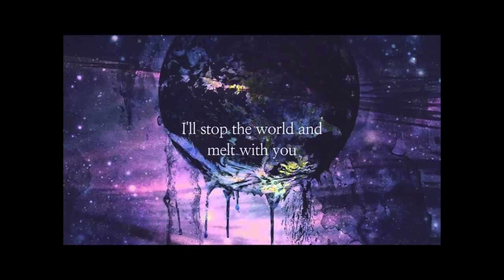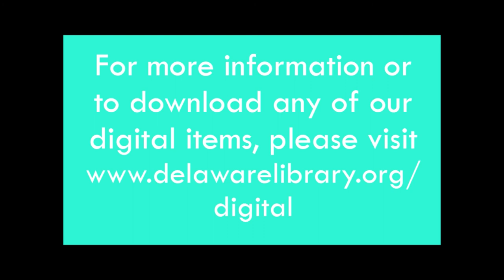5-Minute Digital Countdown with Mandy: Chill Music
Our digital library is always open! Count down with Mandy, a librarian at the Delaware County District Library, some of our best digital books, music and movies that you can access anywhere using your Delaware Library Card.

This episode features chill music available on hoopla digital. Access it for free with your library card!

Albums featured include:
Punk Goes 80s
Guardians of the Galaxy Cosmic Mix Vol. 1
Goodfellas (Soundtrack)
The Very Best of the Grateful Dead
Cold Fact by Rodriguez